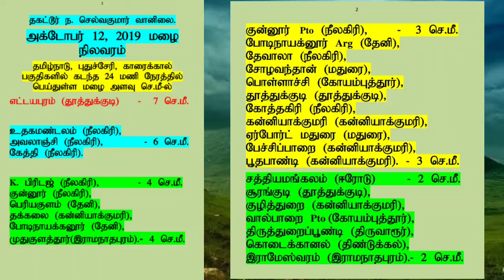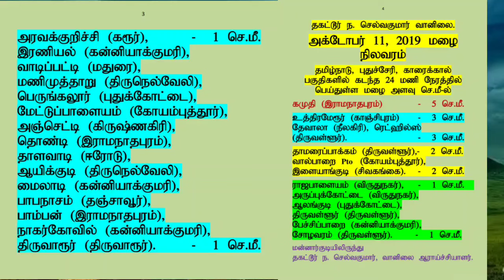மழை பொழிந்த இடங்கள் மற்றும் அளவுகள் அக்டோபர் 12 நிலவரம்